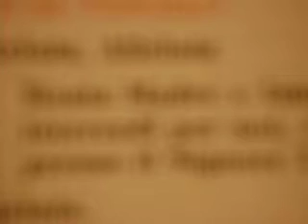2 maggio festa liturgica alla mamma dell'arcoSANTUARIO 2011